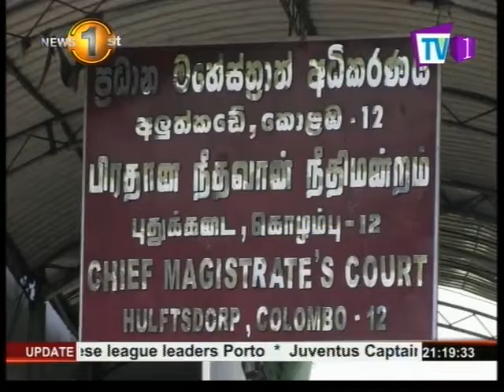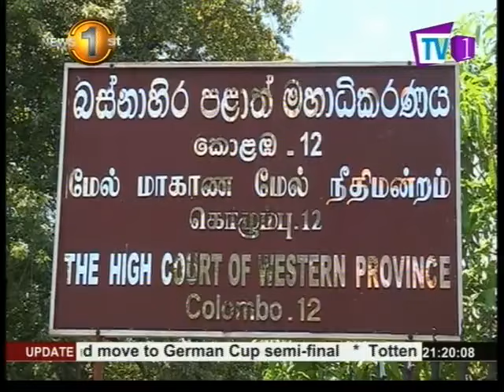News 1st : Three members of the Rajapaksa family appears in Court